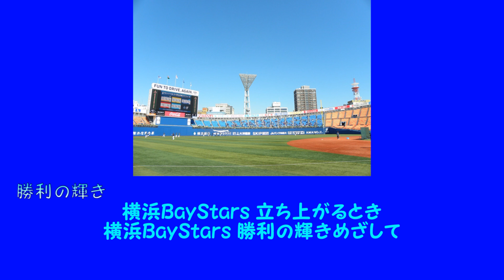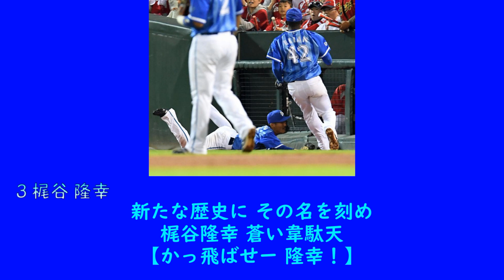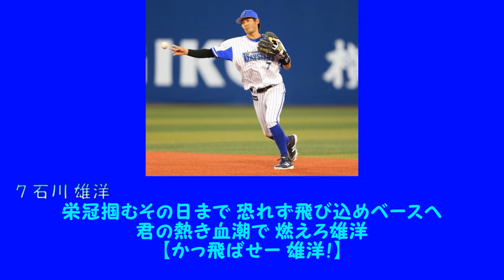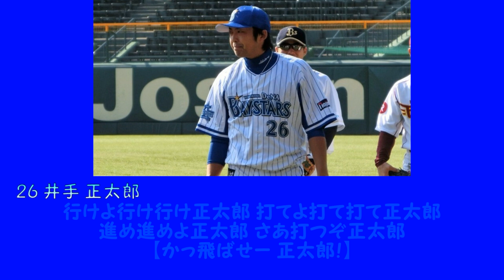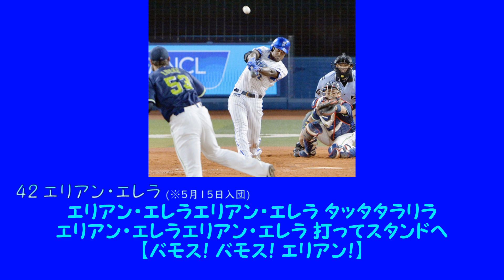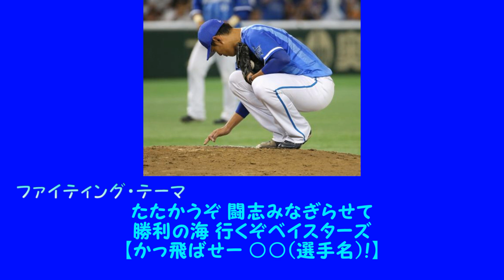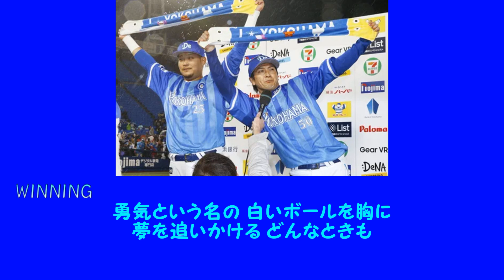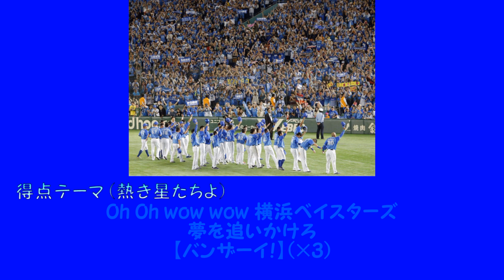【プロ野球応援歌】 横浜DeNAベイスターズ 2016年シーズン版 背番号順応援歌メドレー 【MIDI】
2016年シーズンの横浜DeNAベイスターズの背番号順応援歌メドレーです。
本当は土日の内に投稿したかったのですが、中々作業が捗らず、遅くなりましたm(_ _)m
この年はラミレス監督初年度、中畑前監督が蒔いた種が実を結び、
ベイスターズ史上初のCS進出を果たしたシーズンでした♪
ラミレス監督の、若松さん譲りの｢おめでとうございます！｣が印象的でしたね！

そしてそんな初のCS進出を花道に、横浜大洋ホエールズから25年にかけて活躍した、
ハマの番長こと三浦大輔投手が25年間の現役生活に別れを告げ現役を引退しました。
引退セレモニーでの｢これからも三浦大輔はずーっと横浜です。ヨ・ロ・シ・ク!｣という
名言が凄く印象的でした✨
引退試合では、当時山田哲人コピー打法のヤクルトの廣岡大志に
プロ初ホームラン打たれたり、自らちゃんとヒット打ったのも流石でした。

勝利の輝き→ラミレス監督のファンファーレ→0 山崎憲晴→2 ホセ・ロペス→3 梶谷隆幸→4 荒波翔→5 倉本寿彦→6 白崎浩之→7 石川雄洋→9 黒羽根利規→18 三浦大輔→23 内村賢介→25 筒香嘉智→26 井手正太郎→32 髙城俊人→33 乙坂智 (乙坂・ルーセロ・智・ニコラス)→36 柳田殖生→37 桑原将志→39 嶺井博希→42 エリアン・エレラ→50 下園辰哉→52 ジェイミー・ロマック→55 後藤G武敏→61 松本啓二朗→代打のテーマ→その他の右打者テーマ→その他の左打者テーマ→キャッチャーテーマ→ファイティング・テーマ→左腕投手のテーマ→外国人投手のテーマ→監督 80 アレックス・ラミレス→WINNING→熱き星たちよ